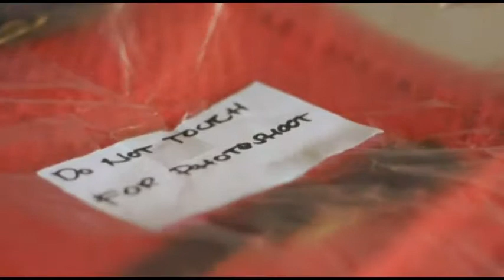ABAGWITHASTORY CASUAL Models